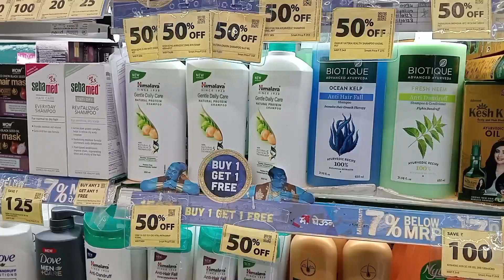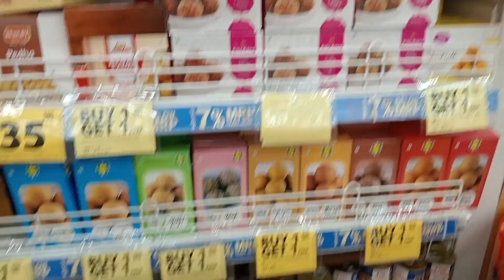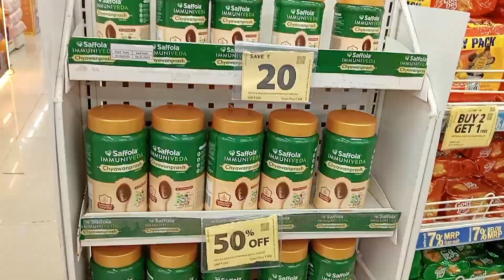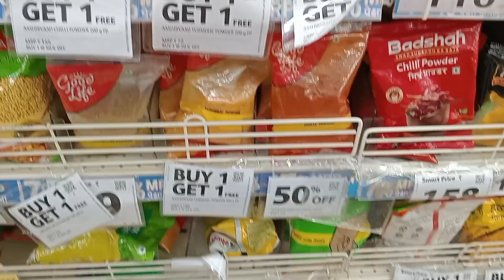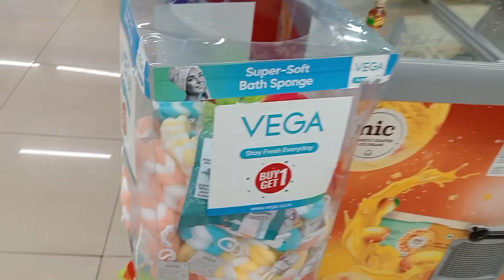மளிகை பொருட்கள் எல்லாமே Buy 1 Get 1& 50% Offers😍 Diwali Dhamaka Sale In Groceries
Groceries offer in reliance super market Reliance offer diwali sale in groceries buy 1 Get 1 offer in groceries Monthly groceries #,50%Offers in groceries Diwali dhamaka